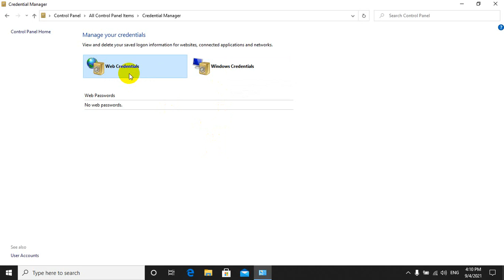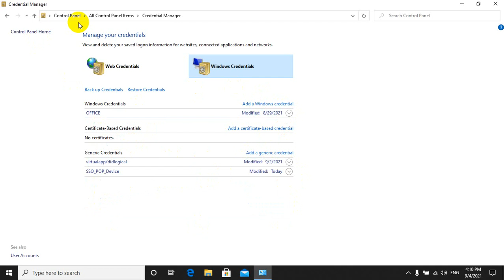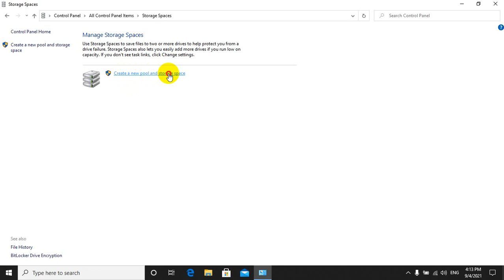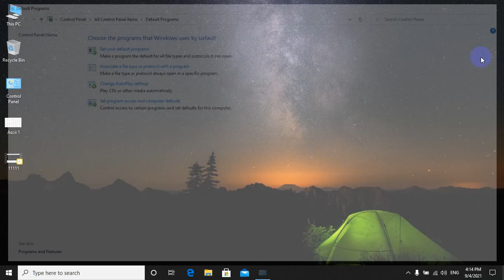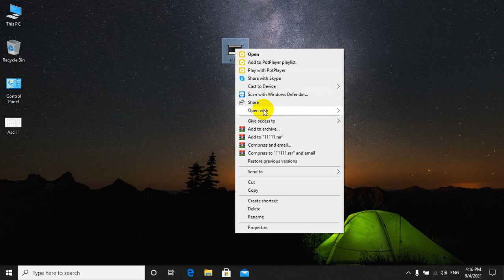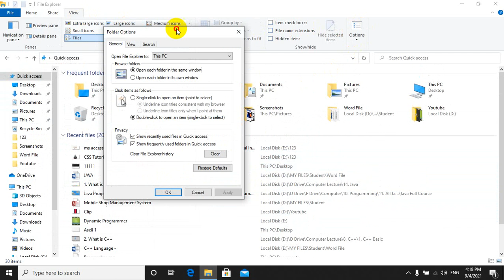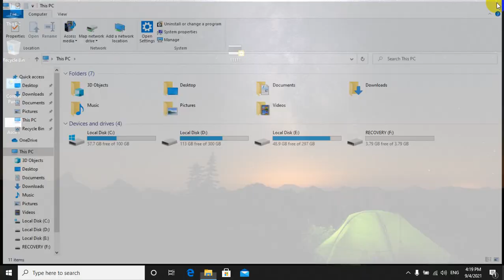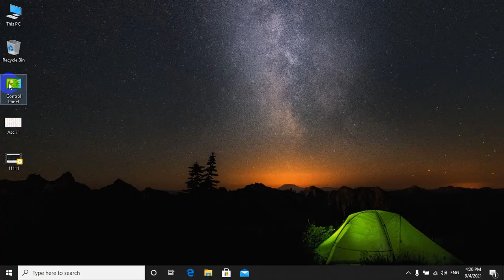Credential manager and Auto Play Lecture 27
in this Video i am gonna tell you about the  Credential manager and Auto Paly  in windows 10
Step by Step in this video

Microsoft Office
# Web